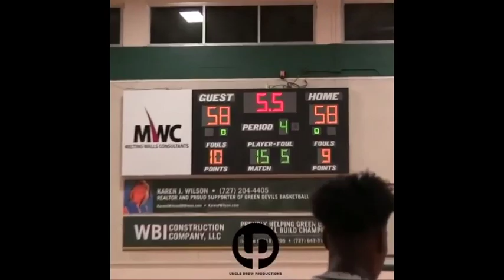Paxton Wilson- Career Highlight Mix (3rd Grade-College Freshman)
Paxton Wilson 3rd Grade-College Freshman Highlights